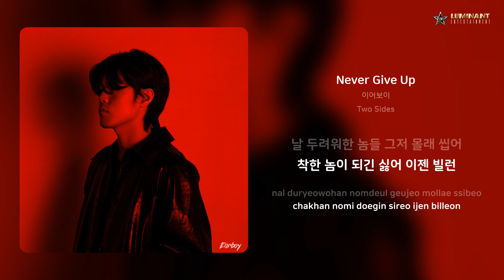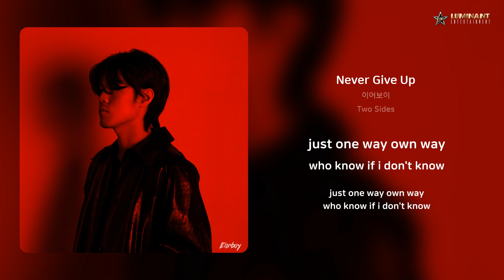이어보이 - Never Give Up | 가사 (Lyrics)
Artist: 이어보이
Track: Never Give Up
Album: Two Sides
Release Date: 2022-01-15